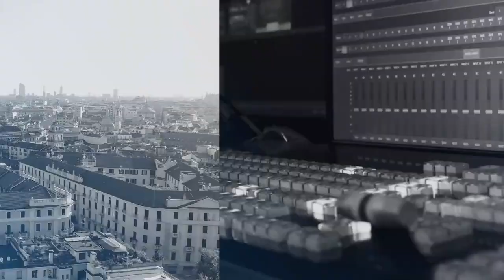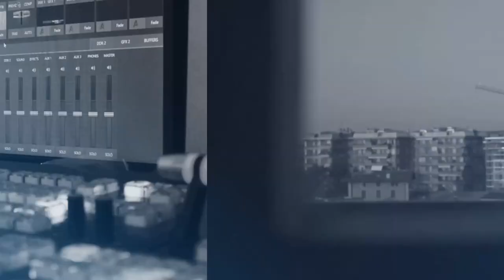CRISI DI GOVERNO: ECCO PERCHE' E' STRANA... CON MARCOTTI E PAGLIARINI